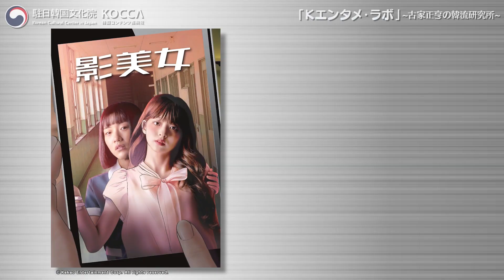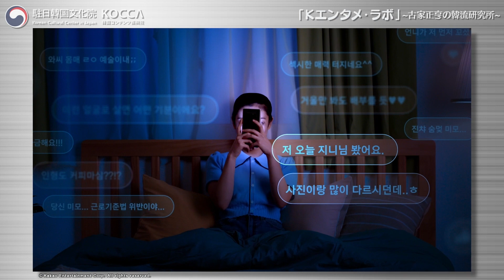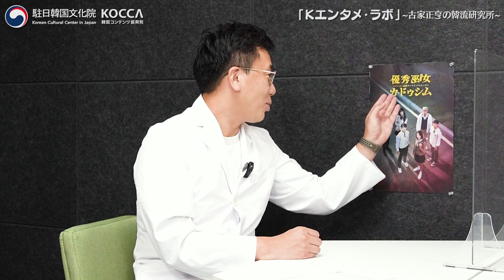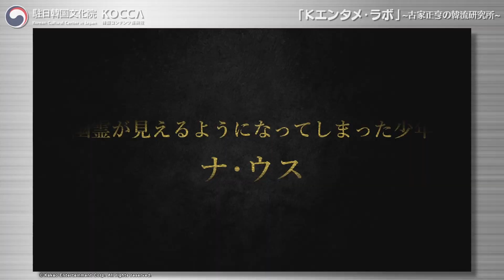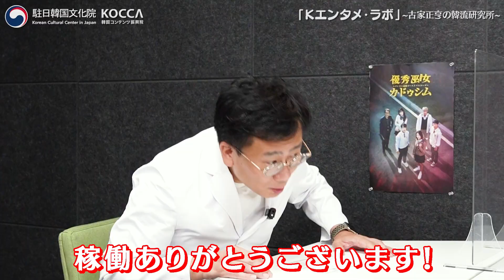韓国WEBドラマ「影美女」「優秀巫女 カ・ドゥシム」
Kエンタメ・ラボ～古家正亨の韓流研究所～韓国WEBドラマ「影美女」「優秀巫女（ムダン）カ・ドゥシム」

韓国のドラマ、映画、K-POPなどをはじめ様々な韓流エンタテインメントをテーマに、そのトレンドや魅力などについてあらゆる角度から楽しくお伝えするプログラムです。
今回のプログラムでは、Golden Childのボミン、fromis_9のイ・ナギョン、PENTAGONのホンソクなど人気K-POPアーティストが出演し話題を集めた韓国の大ヒットWEB漫画原作ドラマ「影美女」（原題：그림자미녀）と、キム・セロンとナム・ダルムが主演し話題となったKAKAO初のオリジナルファンタジーWEBドラマ「優秀巫女（ムダン）カ・ドゥシム」（原題：우수무당 가두심）の見どころや魅力などについて、ドラマの宣伝を担当されているポニーキャニオンの森勇斗人さんとMCの古家正亨さんが楽しいトークを通して紹介します。
プレゼント企画もあります。

・韓国コンテンツ振興院「ブックスタンド」（2名様）

本動画のコメント欄に「ご希望のプレゼント名」を明記の上、動画についてのご意見やご感想などコメントしていただいた方の中から抽選にてプレゼント（締切：2022年10月9日[日] 23：59）
※ 当選された方にはコメント欄からご連絡します。
※ プレゼントの発送先は日本国内に限ります。

＊「影美女」「優秀巫女（ムダン）カ・ドゥシム」ABEMAプレミアムにて全話配信中！

・制作：駐日韓国文化院、韓国コンテンツ振興院（KOCCA）
・協力：韓国コンテンツ事業者協議会(KCBA)